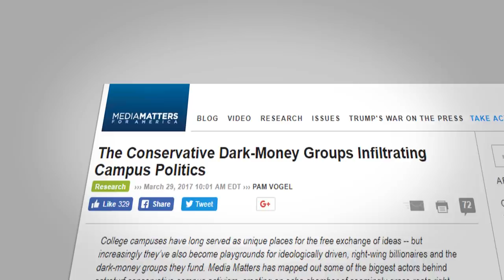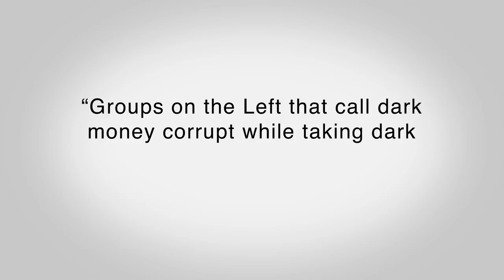The Left's Hypocrisy on Dark Money | Hayden Ludwig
Many people on the Left crusade for what they call “campaign finance reform.”  As part of those reforms, they attack so-called ‘dark money’ – the ability of a donor to give money anonymously. But some on the Left denounce conservative “dark money,” while ignoring the millions in dark money dollars that go to their own favorite causes.